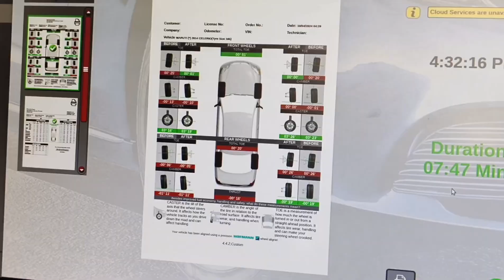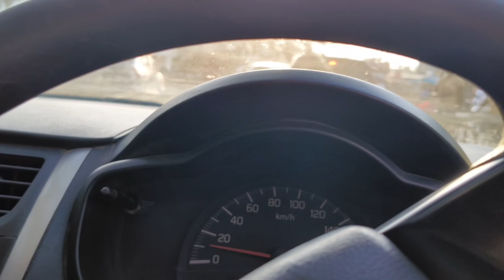jharkhand के गढ़वा में का बा देख लीजिए||Highly recommend place to visit in JH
jharkhand के गढ़वा में का बा देख लीजिए||Highly recommend place to visit in JH|| @ExploRingSuraj